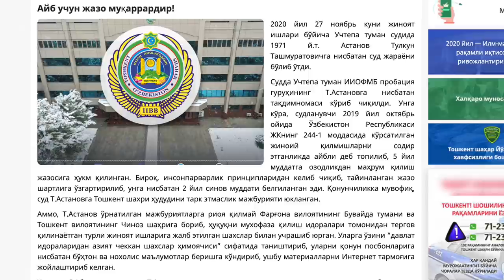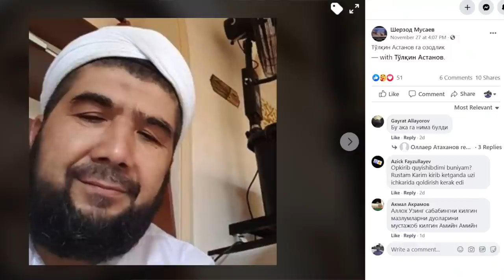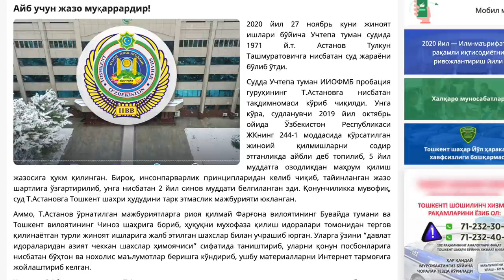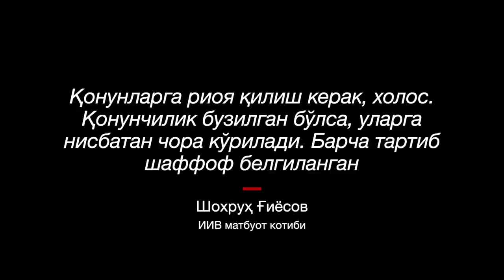Адвокат: Қамоқдаги блогер Тўлқин Астанов очлик тутди, соғлиги ёмонлашган - Ўзбекистон- BBC O'zbek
Адвокат: Қамоқдаги блогер Тўлқин Астанов очлик тутди, соғлиги ёмонлашган

Яқинларидан яширин тарзда ўтгани айтилаётган судда 5 йилга қамалган блогер Тўлқин Астанов 3 кундан бери очлик тутаётгани маълум бўлди. Адвокатининг Би-би-сига айтишича, Астанов руҳий жиҳатдан чўкиб қолган ва соғлиғи ёмонлашган. Адвокат Арслон Шаймардоновнинг блогер сўзларига таяниб айтишича, у қонунларга зид равишда қамоққа ҳукм қилинган. Ички ишлар вазирлиги Астанов шартли қамоқ шартларини бузганини айтмоқда.